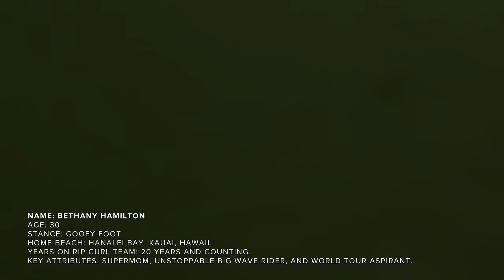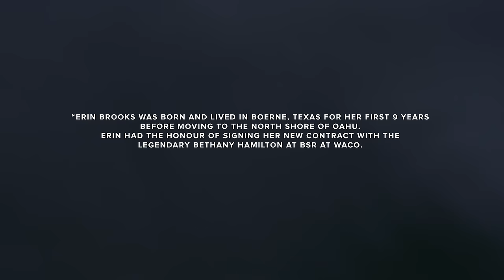Master And Apprentice starring Bethany Hamilton and Erin Brooks | Rip Curl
Most people will only dream of having Bethany Hamilton in their corner, for Erin Brooks dreams do come true. The two first met when Erin was 9 and at the very beginning of her surfing journey...

Fast forward 4 years and we land here, in Waco, Texas. The two spent three days lighting up the pool with their impressive air game, powerful carves and barrel riding from dawn to dusk. Each seemingly effortless air-reverse reminding us that the progression of female surfing is in very good hands.

Watching these two generations powerfully glide above and below the lip, their excitement audible to the entire Waco amphitheatre, there’s no doubt Bethany and Erin are at the forefront of female surfing. Pioneering a new wave of progression. Whether it’s charging waves of consequence or stomping a no-grab air reverse - the example has been set. Erin and Bethany are two surfers among a long list of women and girls who are raising the bar, pushing the limits and redefining what it means to be a woman in the water.

“I’m pumped for women’s surfing as a whole… [the progression is] what I’d expect with the next generation and the inspiration they have now! They are gonna rock it and have so much fun!” – Bethany Hamilton